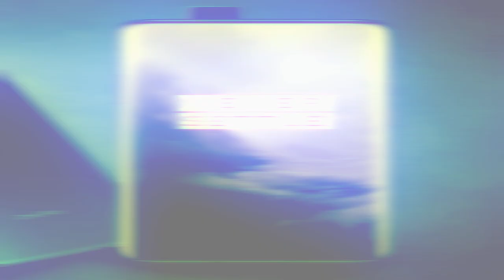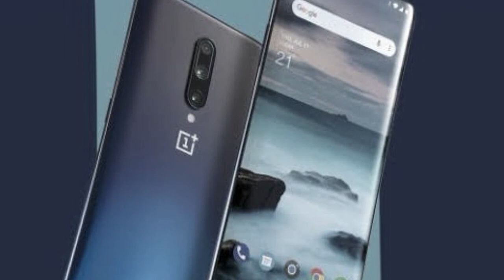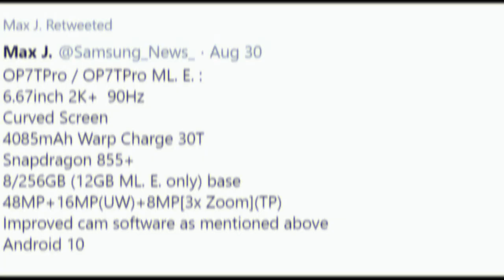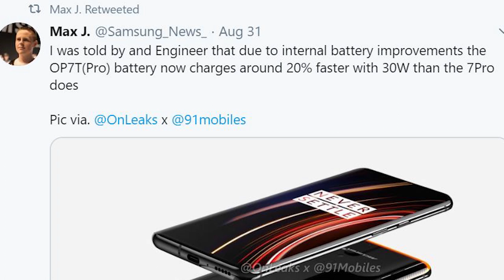(தமிழ்)Oneplus 7T Pro launch date in India | Price | Specs - Snapdragon 855+ | 48MP Triple camera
Oneplus 7T launch date in India
     Oneplus 7T Pro Tamil specs revealed. Oneplus 7T Pro Specifications include 6.67inch QuadHD 90Hz refresh rate Fluid Amoled display, 48MP Triple camera and 4085 mAh Battery. Oneplus 7T Pro processor will be the all new Snapdragon 855+ with liquid cooling technology support. Oneplus 7T Pro camera gets 10s 960 fps slow mo video and wide angle video option. Oneplus 7T Pro launch date in India is expected to be in september 26. Oneplus 7T Pro USA launch date is expected to be on October 10. Oneplus 7T Pro price in India will start from Rs.50999 for base variant. Oneplus 7T pro mclaren edition will have 12GB RAM and 5G support. What are your thoughts about 1+ 7t pro share your thoughts on comments section!!

 Good for you by TBHD